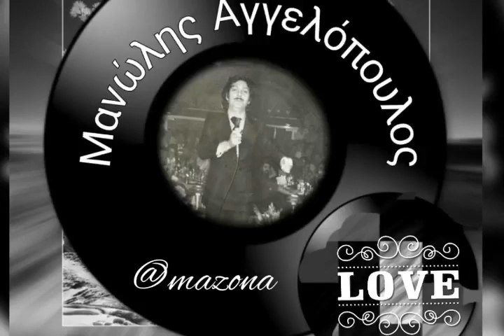ΤΟΥ ΝΤΕΡΒΙΣΗ ΤΟ ΠΙΟΤΟ. ΜΑΝΩΛΗΣ🍷🍸🍷🍸🎼 ΑΓΓΕΛΌΠΟΥΛΟΣ🍷🎼🍷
ΣΤΙΧΟΙ ΤΟΥ ΝΤΕΡΒΙΣΗ ΤΟ ΠΙΟΤΟ

Μου ’πε ένας παλιός ντερβίσης
“Τις φωτιές σου για να σβήσεις
πιες απ’ το γλυκό πιοτό,
απ’ αυτό που πίνω εγώ.”

Του ντερβίση το πιοτό
που να το βρω, που να το βρω;
Τι είν’ αυτό, τι να ’ναι αυτό,

Μου ’πε “Σαν το πιεις θα γιάνεις
και θ’ αργήσεις να πεθάνεις,
τους καημούς σου θα ξεχνάς
και θα τους περιφρονάς.”